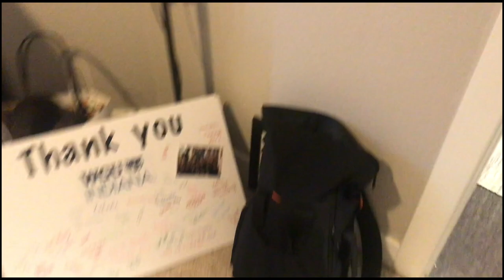My House Was In Shambles!- Real Life 2-Day Clean With Me | Its.Melanies.World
▼ ▽ ItsMelaniesWorld
Showing pieces of my daily life and the reality of being a wife, mother, and beauty fanatic
▼ ▽ Filming Equipment